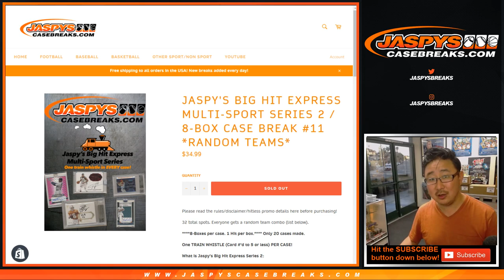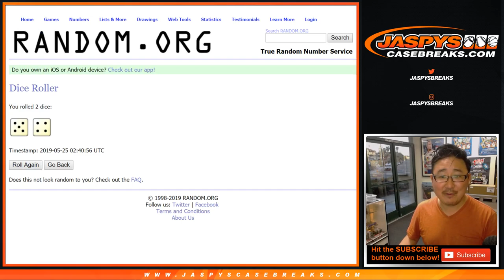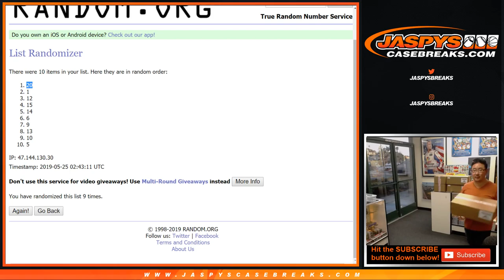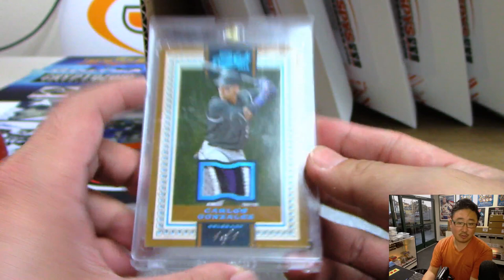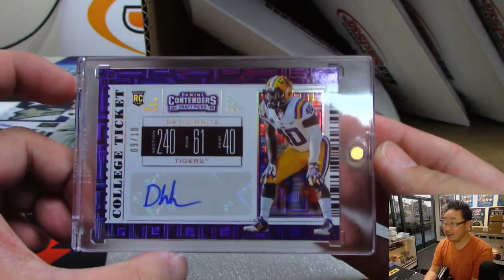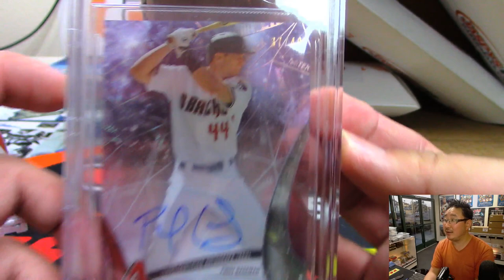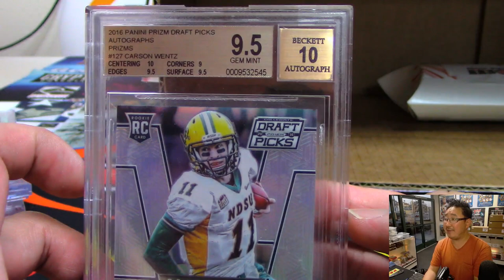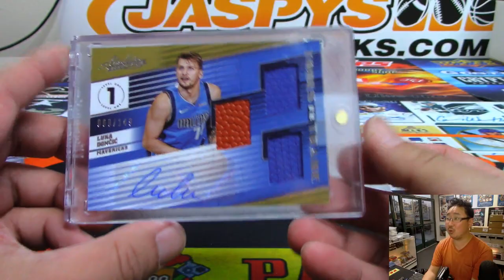Fr, 05/24/19 || 8Box RT #11 || Jaspy's BIG HIT EXPRESS Series 2 Multi-Sport